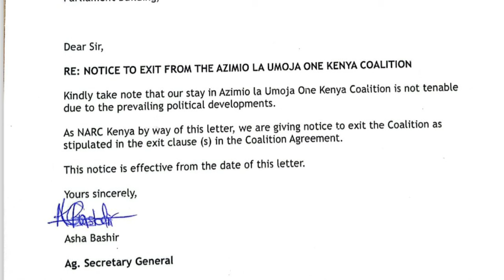Martha Karua Exits: Breaks Ranks with Raila After Shocking Alliance with Ruto!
In a dramatic turn of events, Martha Karua has left the Azimio la Umoja coalition, voicing her discontent as coalition partner Raila Odinga joins hands with President Ruto's government.

🚀 Support Socrato TV:

🗣 Join our conversation:

🐦 Follow us on X formely Twitter: @the_socrato for more political analysis.

Credits:

🧠 Researched and narrated by: Socrato TV Team.
🎬 Edited by: Socrato editorial team.